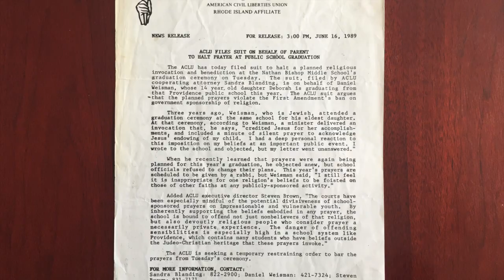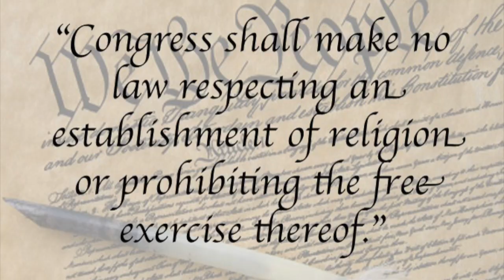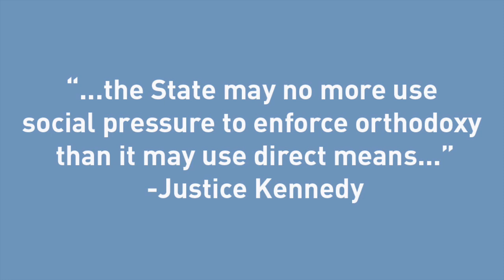25th Anniversary of Lee v. Weisman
ACLU of RI